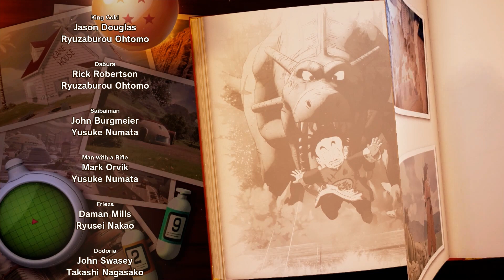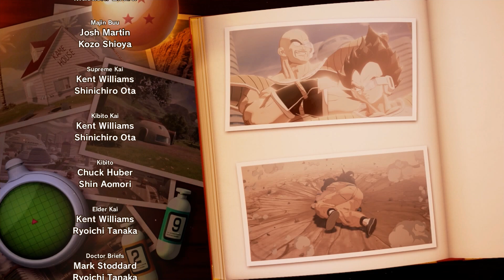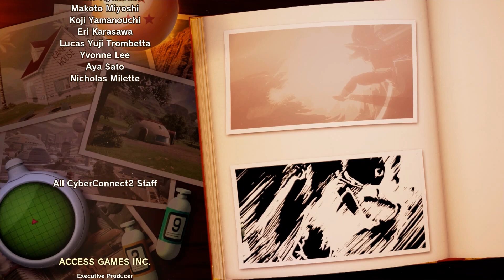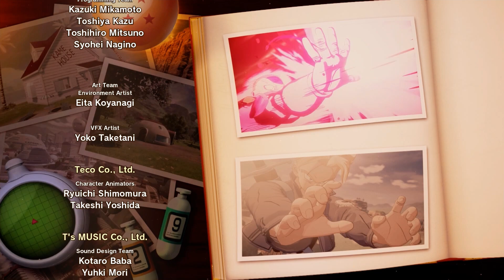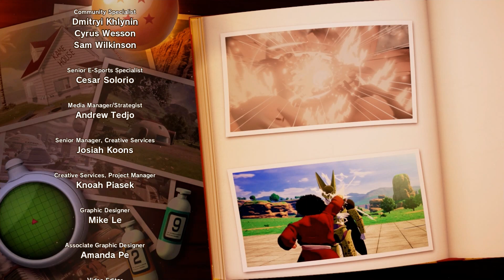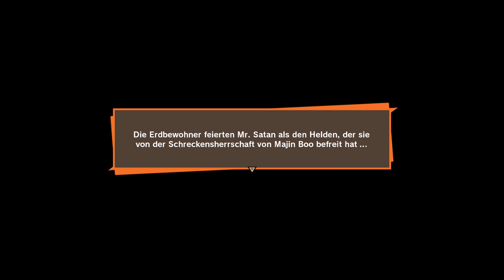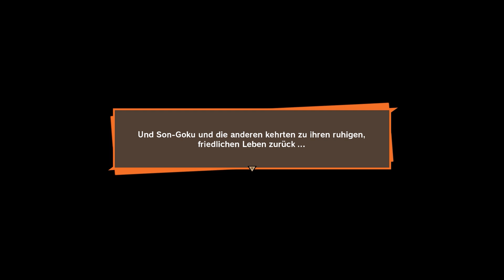Let's Play Dragon Ball Z: Kakarot (German/HD+) Part 091 - Die vernichtung von Boo